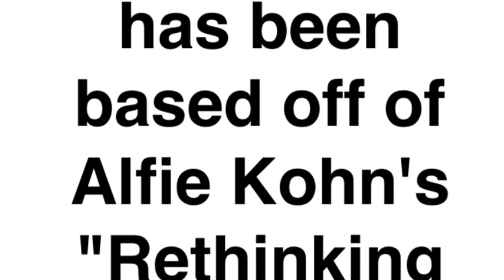No Homework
NDW project